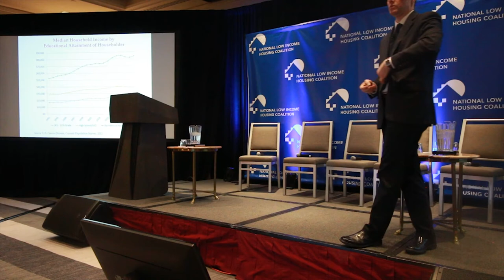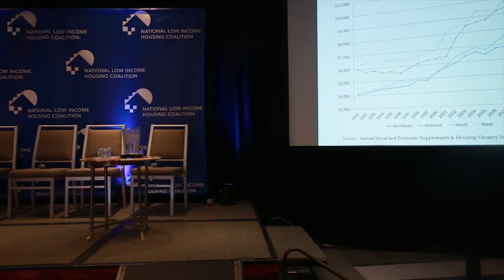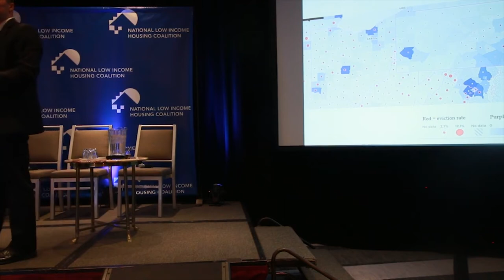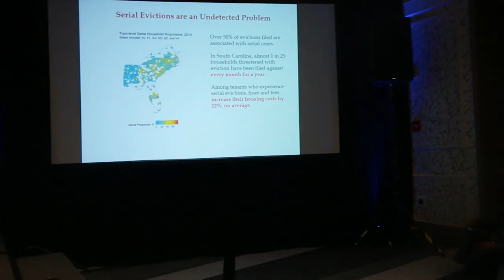March 28: Matthew Desmond (1 of 2)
Dr. Matthew Desmond, author of Evicted: Poverty and Profit in the American City, addressed NLIHCForum19 attendees about his work at the Eviction Lab at Princeton University studying the prevalence and causes of evictions. Part 1 of 2